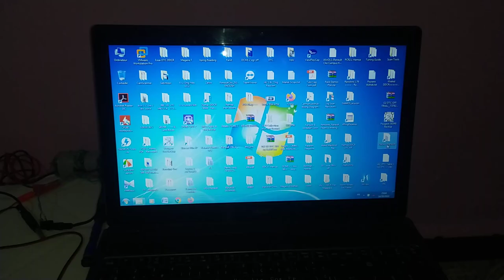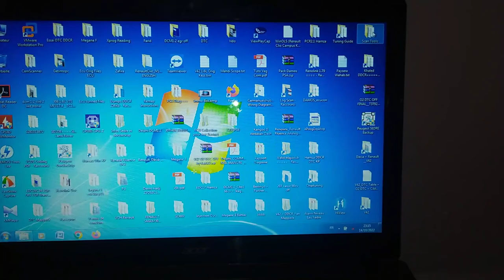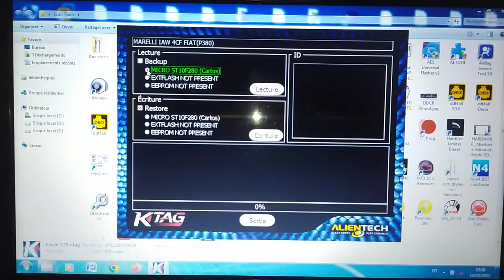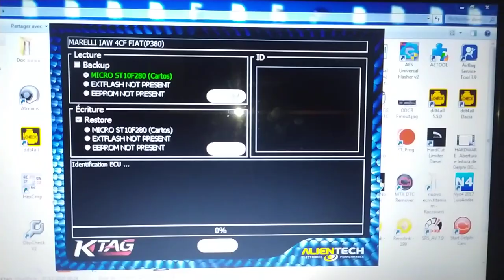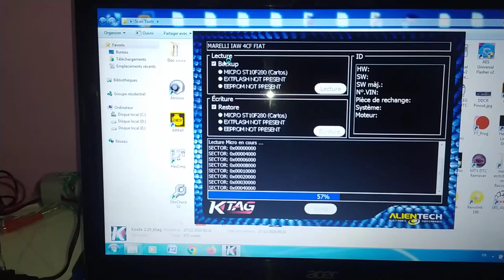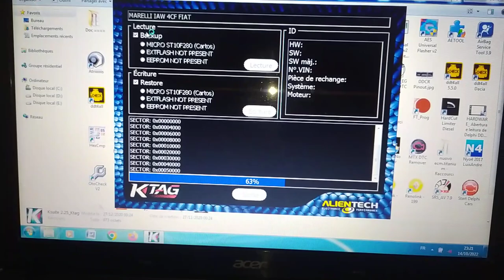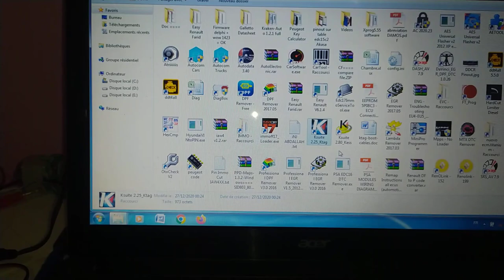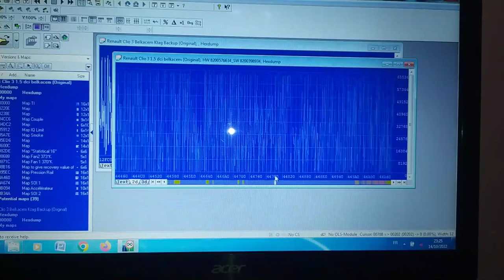Lecture ECU Delphi DCM1.2__Ktag Boot Mode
فيديو توضيحي لقراءة عقل سيارة من نوع Delphi DCM1.2 بواسطة جهاز KTAG.

This is a video about how to read ecu Delphi DDCM1.2 on bench boot mode with the KTAG ECU Flasher.